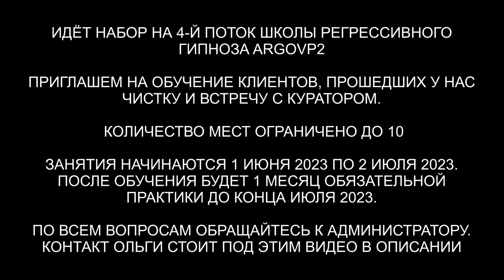Черный рынок душ | Как гуманоиды и ящеры воруют части души | ARGOVP2 регрессивный гипноз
✅ По вопросам сеансов - администратор Ольга Черный рынок душ | Как гуманоиды и ящеры воруют части души | ARGOVP2 регрессивный гипноз
00:00 Приветствуем Анету
01:01 Возвращаем три тонких тела
01:48 Интерференты в биополе
02:02 Конструкция Гуманоида
02:55 Живая плазма
03:26 Реверс энергий
04:25 Синий Джин
05:31 Желание денег
06:33 Бес зашёл на депрессию
07:08 Джин собирает всё своё
07:51 Мешок из тумана Гуманоида
08:11 Арахноид снимает своё
08:43 Бес снимает тяжести
09:51 Отпускаем интерферентов
10:23 Эмоциональный фантом
11:20 Бес уходит
11:33 Возвращаем частички Души
12:40 Ящер купил 18 Душ
13:03 Ли на связи
14:14 Мы закончили чистку
15:06 Возвращаем Анету